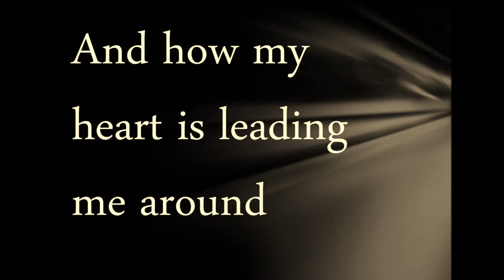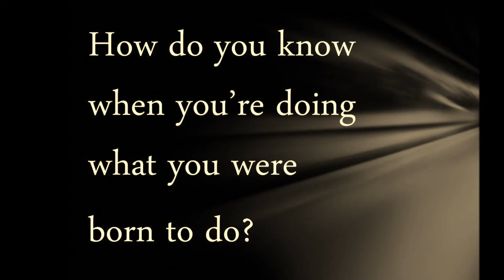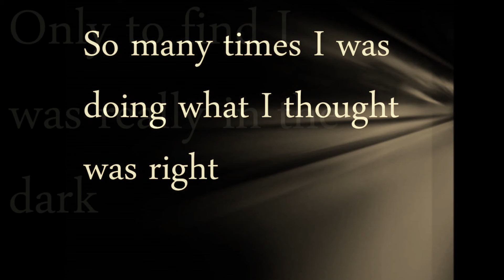In the Dark (Piano/Vocal)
Gedalya also known as The Folk Rock Rabbi is an artist firmly embracing the genres of Folk and Roots, his spirituality and faith have provided him with a platform to explore music through a different lens. A teacher and guide exploring themes of faith, morality, and growth, his music is reaching a growing audience around the globe, touching listener’s hearts in every corner of the world.